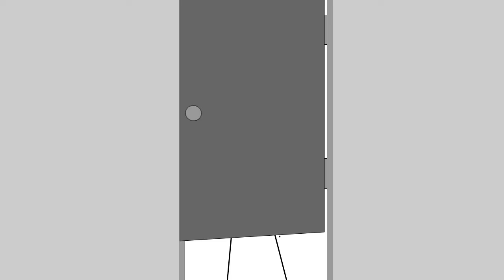THE FLUSH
A funny animation video on a crazy idea of what would happen if someone walked in on you in the washrooms.

Grey in the dark ep. 4   "THE FLUSH" to me mimic the flash haha yes... no...? ok never mind.

What i use:
animated with adobe animate
drawn using huion tab
edited with adobe premier pro cc